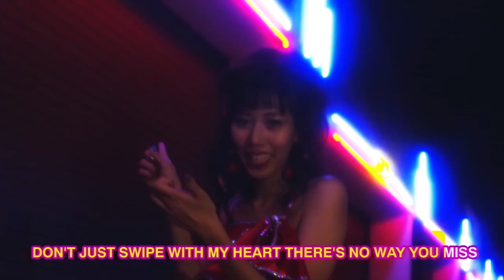Satellite Young - Modern Romance (Official Video)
2017/11/18 release  "Modern Romance"

テレビ朝日『関ジャム完全燃SHOW』、フジテレビ『めざましテレビ』でも紹介され、話題沸騰中のジャパニーズ歌謡エレクトロ・ユニット、「Satellite Young」のニューシングル、"Modern Romance"！

This song is about love in the digital tinder time.
Dedicated to Aziz Ansari.

Satellite Young 『Modern Romance』
iTunes Storeほかで配信中！

1. Modern Romance
2. Modern Romance (Original Karaoke)
3. Modern Romance (H.N. tribute remix)
4. Modern Romance (brinq -Neo Tokyo- remix)

Lyrics: Emi Kusano
Arrange: Bellemaison Sekine
Produce: Hirotsugu Kawazoe, Satellite Young

Producer / Jesy Odio
Cinematography / Ariel Pomerantz and Kate Steinhebel
Grip and Electric / Gustavo Brum
Assistant Editing and Colorist /  Fidel Ruiz-Healy
HMU / Leticia Llesmin
Stills Photography / Laura Houlberg
Production Assistants / Eben Zboch and Spencer Frazen
Lyric Translation / Eric Bradford
Special Thanks / Yours Tru.ly, Babak Khoshnoud, Kula Revolving Sushi, Tatsuo Fabio Fukuda, Emery Martin, FD Photo Studios, Weston Allen

Satellite Young / サテライトヤング
-Emi Kusano (vocal)
-Bellemaison Sekine(sound-man)
-Tele Hideo(Media Technologist)